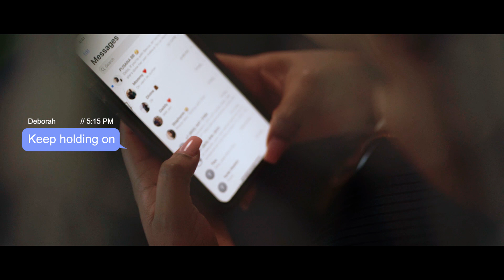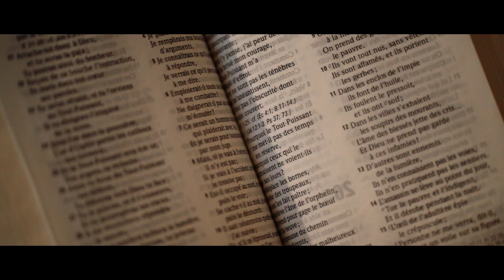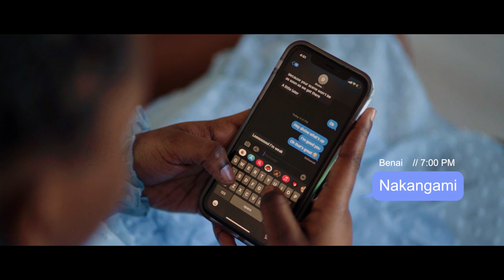Divine Yala - Nakangami (Official Music Video)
J carré productions présente Nakangami clip officiel en collaboration avec Exodos Creatives

A/C : Divine Yala
Instruments : Bruce J Lubaki & Mota Ngina
Chœurs : Deborah Yala Kabakele, Priscille Ngina, Rebecca Kashala, Jenovic Kabedi
Mixing/Mastering : Fidel Sebastian
Vidéo : Infinity Media